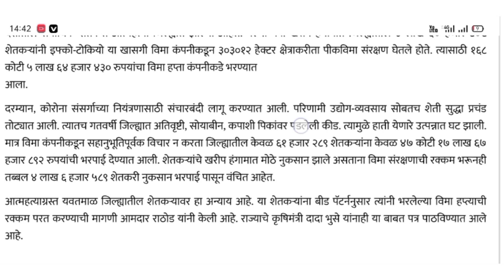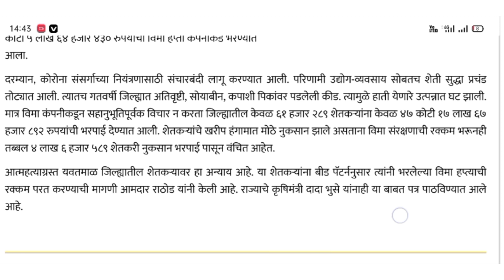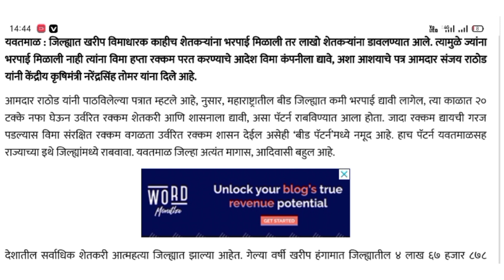पिक विम्यासाठी संजय राठोड यांचे केंद्रीय कृषिमंत्री यांना आशयाचे पत्र | सरसकट पिक विमा | pik vima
important Chapter
00:00 - Introduction
00:27 -  राठोड यांचे पत्र